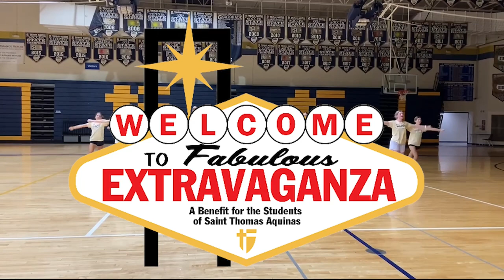The Halo Morning Show 10/17/22